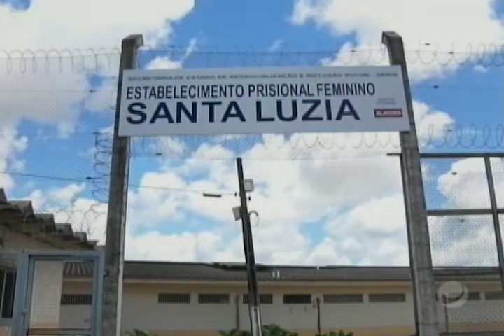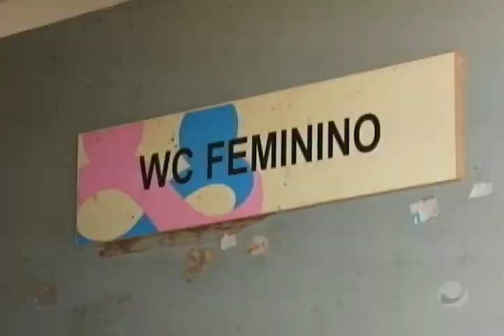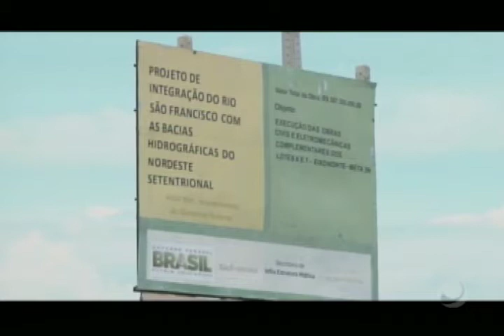Jornal do Dia (27/02/2018) - Parte 2